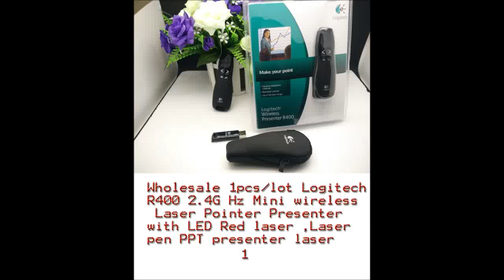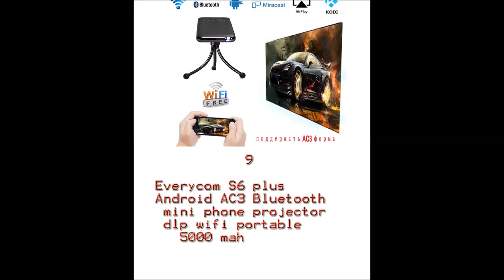10 coolest product for teacher to buy on Aliexpress review part 11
(All links are below!) Today we are taking a look at the best
10 coolest products for teachers

1 Wholesale 1pcs/lot Logitech R400 2.4G Hz Mini wireless Laser Pointer Presenter with LED Red laser ,Laser pen PPT presenter laser
2 Whistle Plastic FOX 40 Soccer Football Basketball Hockey Baseball Sports Classic Referee Whistle Survival Outdoor
3 POLO VICUNA Simple Dot Design Casual Business Leather Mens Bags For Laptop Luxury Mens Leather Handbags Briefcase Bag Male
4 100 Days Countdown Calendar Learning Planner for Target Goal 2017 Calendar Agenda Organizer School Stationery Office Supplies
5 ZOOYOO High Rotation C Shape Magnetic Suspension Maglev Levitation Globe with LED Lights for Education Demo Home Desk Decoration
6 Original Touch Screen MP3 Player 8GB AUPHIL BENJIE S5 APE/FLAC/WAV High Sound Quality Entry-level Lossless Music Player with FM
8  New Men Suits (Jacket+Pants+Tie) Custom Slim Fit Tuxedo Brand Fashion Bridegroon Business Formal Wed
9 Everycom S6 plus Android AC3 Bluetooth mini phone projector dlp wifi portable 5000 mah
10 Brand Belt Men 100% Good Quality Cowskin Genuine Luxury Leather Men's Belts for Men,Strap Male Metal Automatic Buckle
The largest online shop in the world, the world leader in e-commerce